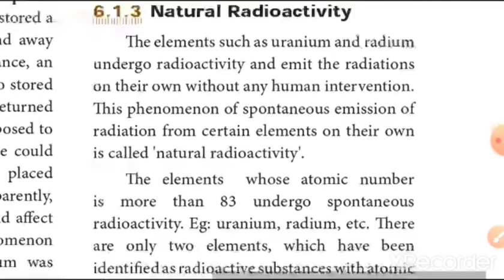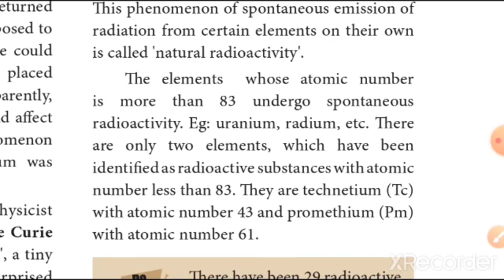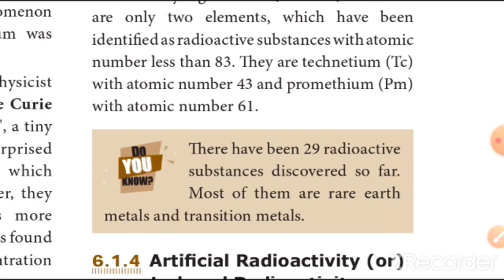10th Science unit 6 Nuclear physics explain in tamil (Natural radioactivity) part 2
10th science unit 6 part 1

10th science unit 1 laws of motion 5mark questions

10th science unit 1 5mark question - newton law of motion

10th science unit 1 - rocket propulsion